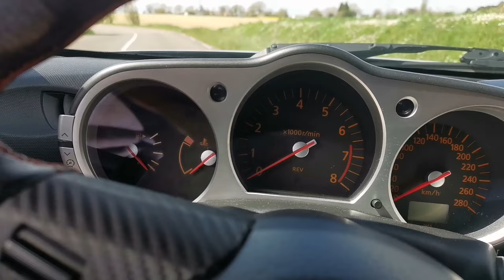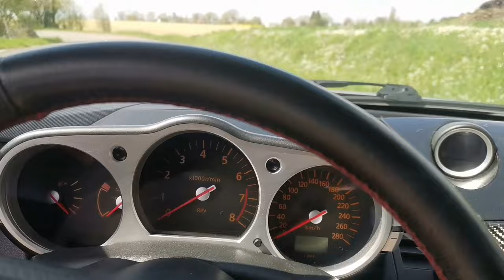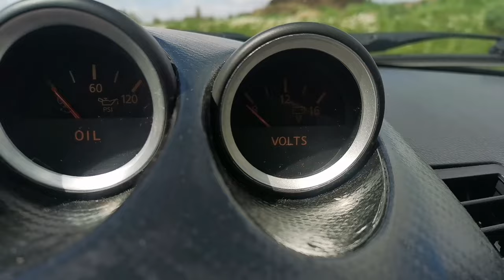ESSAI NISSAN 350Z ! une légende jap à redécouvrir !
Gael nous présente sa magnifique Nissan 350z !
n' hésitez pas à follow Gael sur instagram